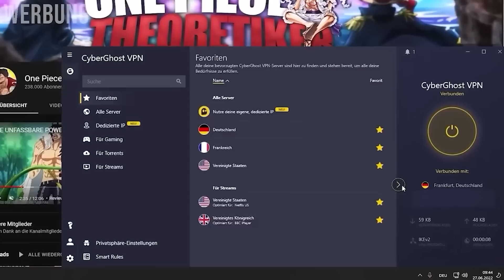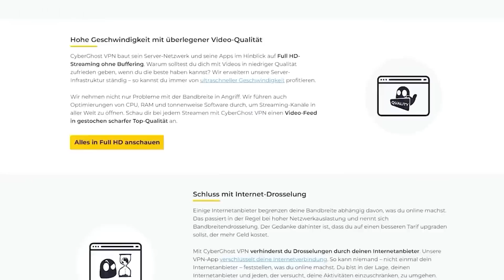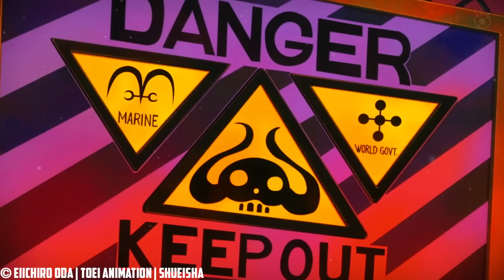RUFFYS VEGAPUNK POWERUP!? [DER EGGHEAD ARC]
Gönnt euch CyberGhost VPN 84% günstiger für nur 1,94€/Monat + 4 Monate Gratis!

00:00 Intro
00:34 Cyberghost Placement
01:48 Egghead Arc

||► Weitere Videos/Links ◄||

✖► Für Shanks Fans
✖► Das Geilste GAME!!
✖► Geilste OP Dekoration!
✖► Das NEUSTE von One Piece!

||► Folgt mir ◄||

✖| Musik |✖